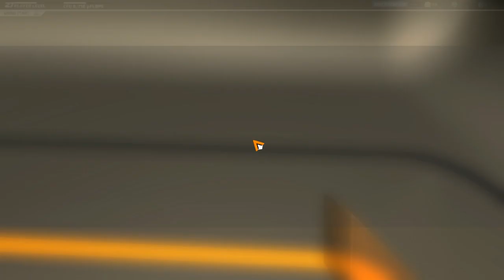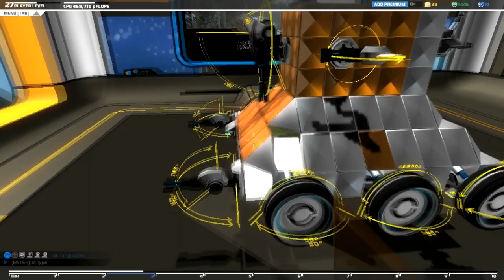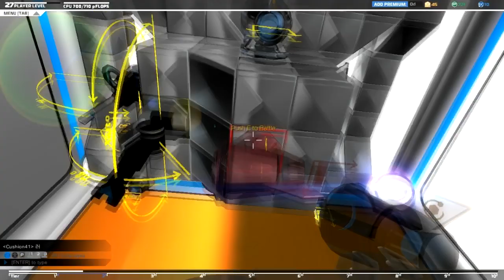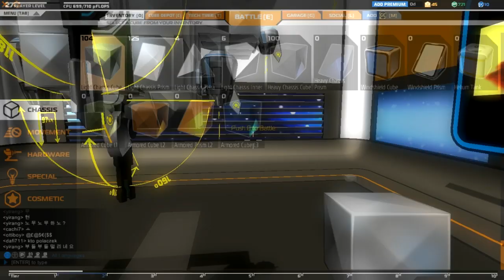Let's Play with Our Rover - Robocraft Let's Play Ep 7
This episode we go back to our rover and get some more RP